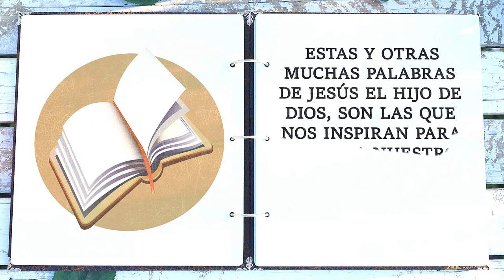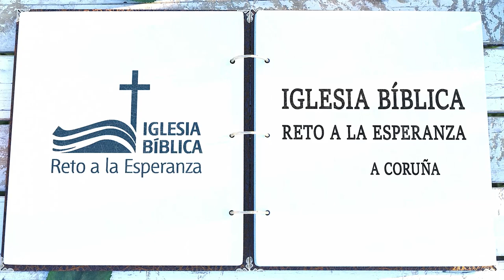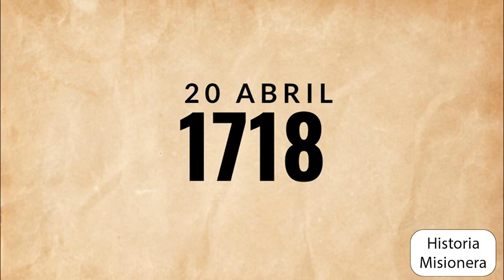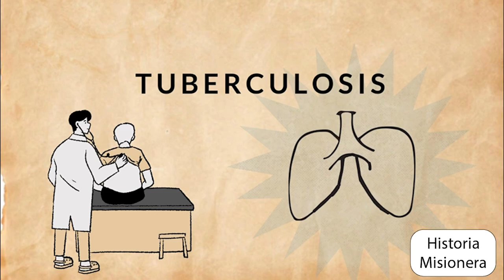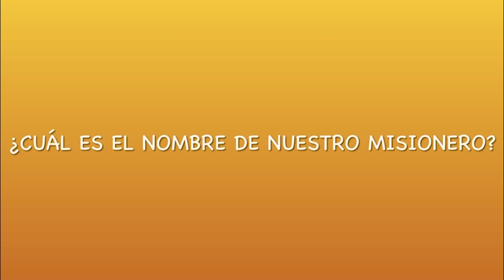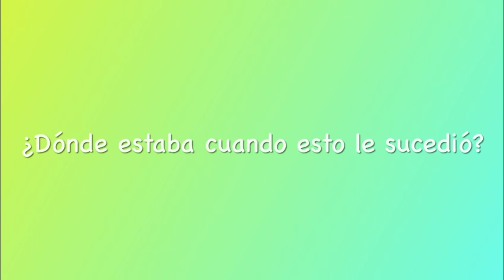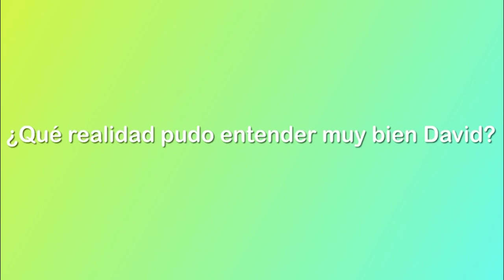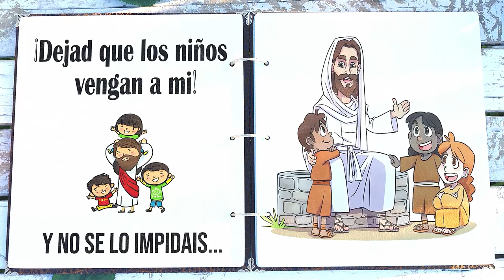Historias Misioneras: David Brainerd (1ª Parte)